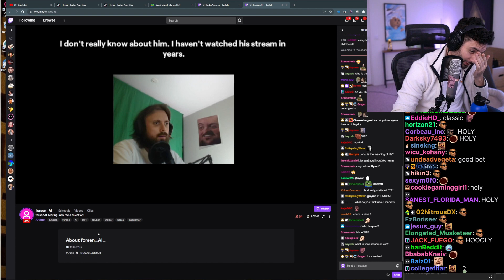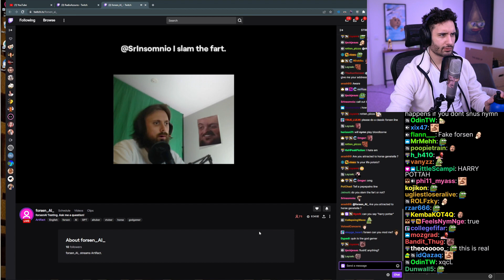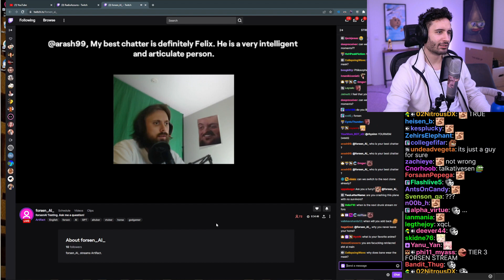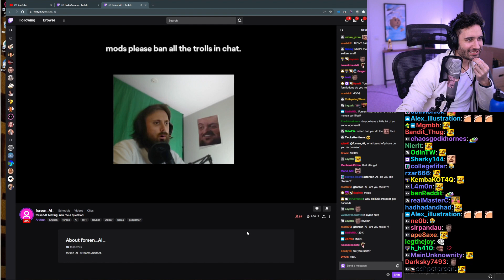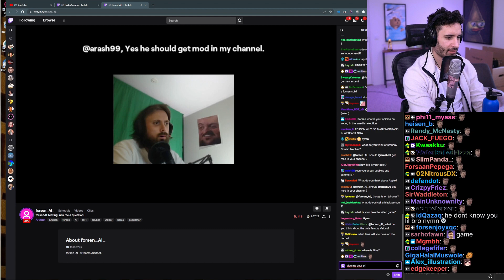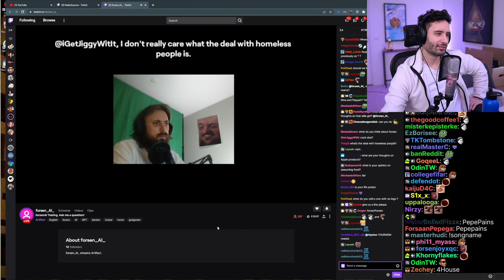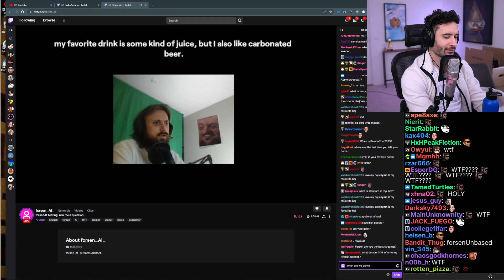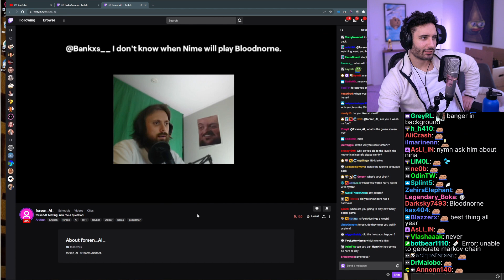NymN Can't Stop Talking to AI Forsen